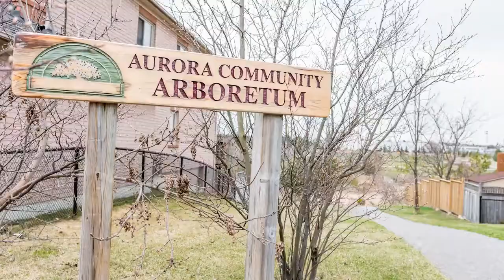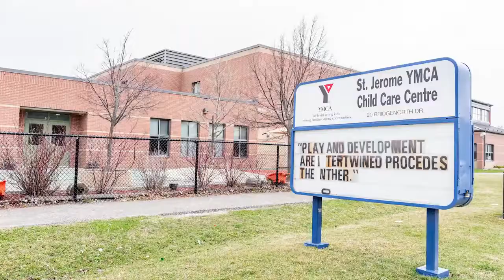Introducing 43 Bowler Street, Aurora, ON Derrick Hammett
Awesome Aurora location - Ready to move-in to this bright, immaculate cared & updated home. Walk to nearby parks, trails, Recreation, greenspace and major shopping/grocery. Main floor features Hardwood throughout. Bright updated kitchen with breakfast area. W/O to oversized deck and fully fenced yard. Gas line BBQ hookup. Master features 3 piece ensuite. Lots of closet and storage space., Updated Windows, insulation, furnace – Owned H/W Tank and Water Softener